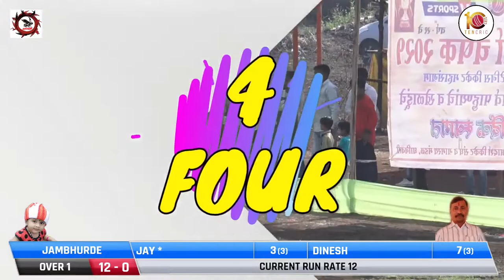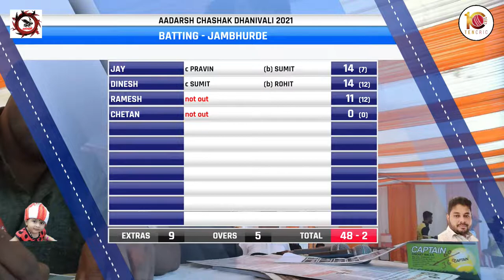JAMBHURDE VS BELPADA ADARSH CHASHAK DHANIVLI 2021 || DAY 3